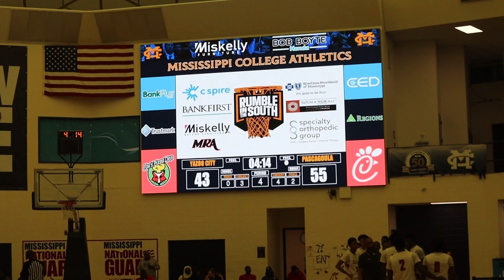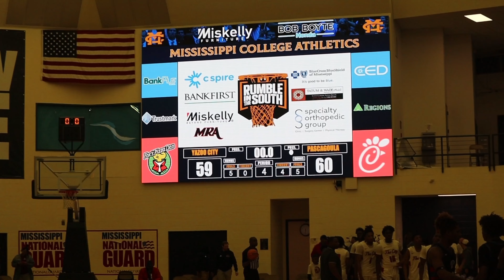#2 PASCAGOULA VS #3 YAZOO CITY! EPIC HIGHSCHOOL MATCHUP DORIAN MCMILLIAN VS TAMARION HOOVER